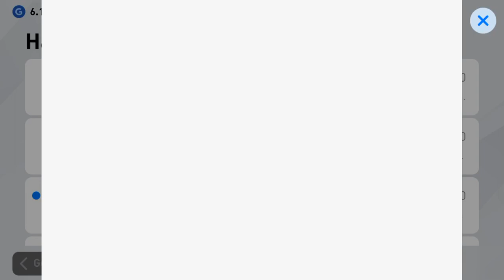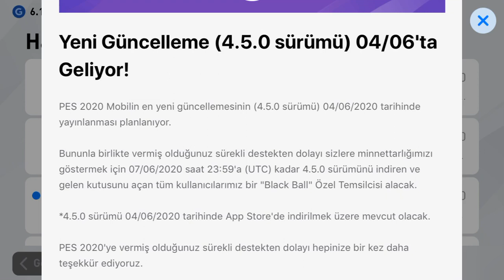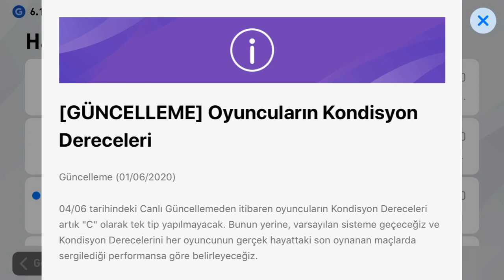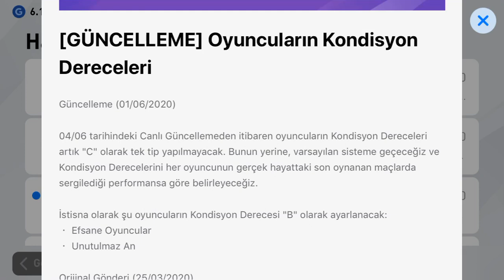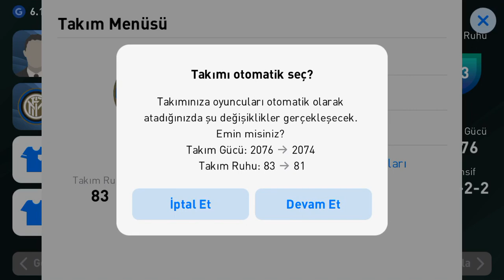4 Haziran Güncellemesi Kondisyon Degisiklikleri ve Matchday de Dogru Takım Seçimi Pes 2020 Mobile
Gunlerden pazartesi ve bugun gelen onemli iki mail bizler açısından dikkate alinmali. Bir de matchdayde dogru takim secimi nasil olmali.